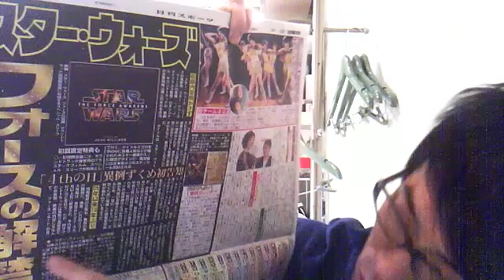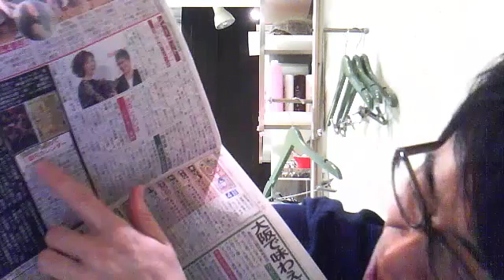スターウォーズのサントラが公開日に世界同時に発売！（タケの一人朝礼）2015/12/4